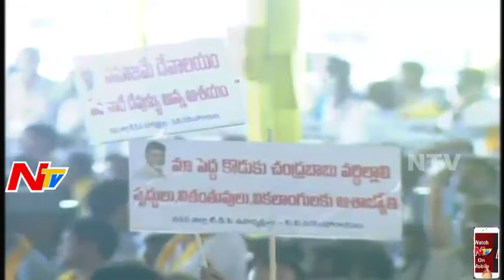Vandemataram Srinivas Janmabhoomi Song @ TDP Mahanadu || Chandrababu Naidu